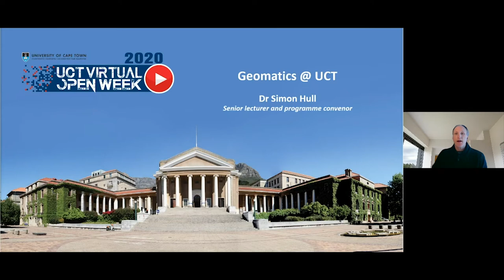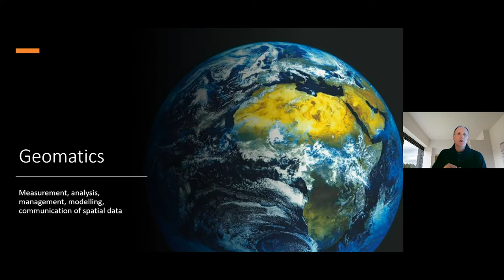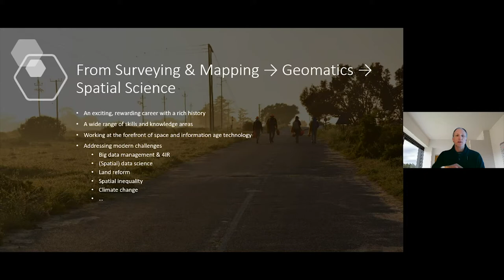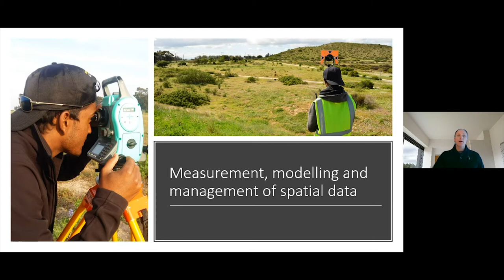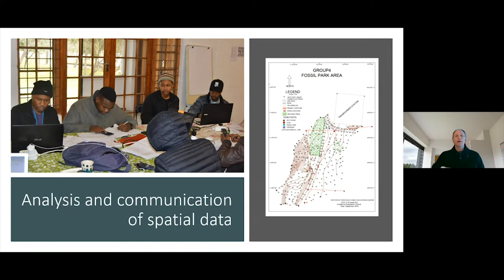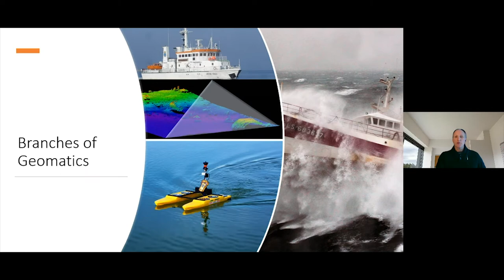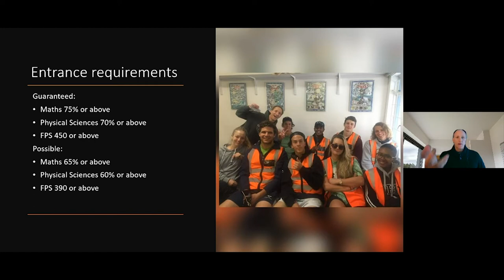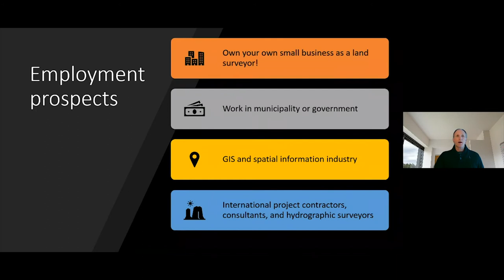Geomatics at UCT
Dr Simon Hull from the Division of Geomatics in the Faculty of Engineering & the Built Environment speaks about undergraduate studies in Geomatics at UCT.